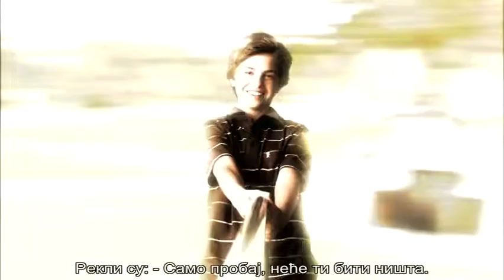Istina o drogama 03 - Probaj (cirilica)